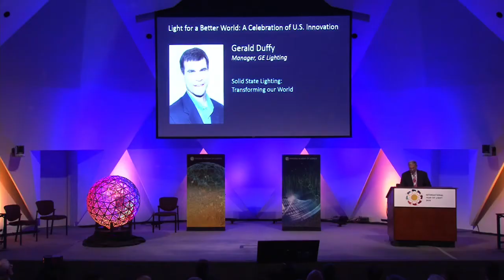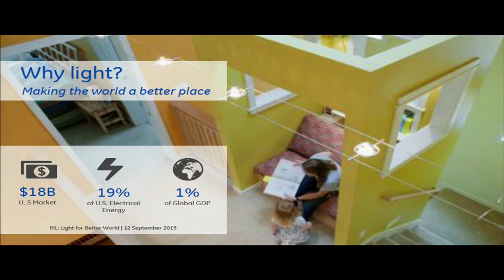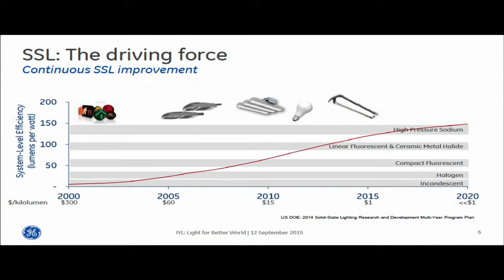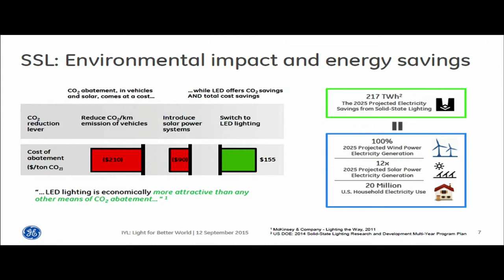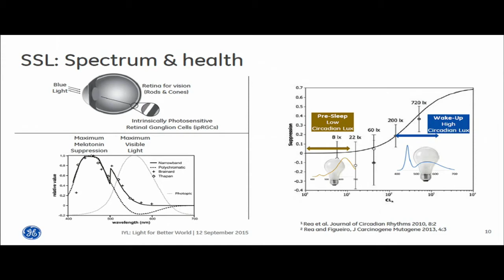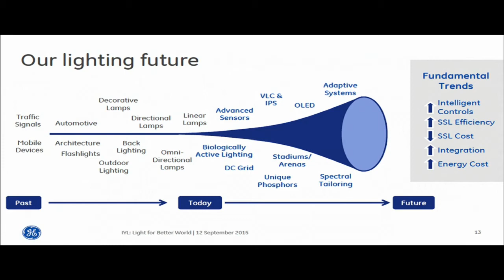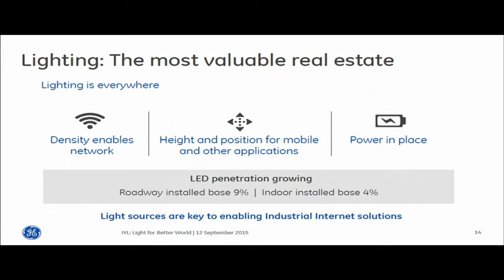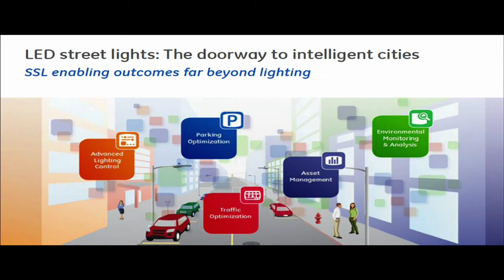Light for a Better World: A Celebration of U.S. Innovation - Gerald Duffy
Gerald Duffy, Manager, GE Lighting, delivers his presentation "Solid State Lighting: Transforming Our World."